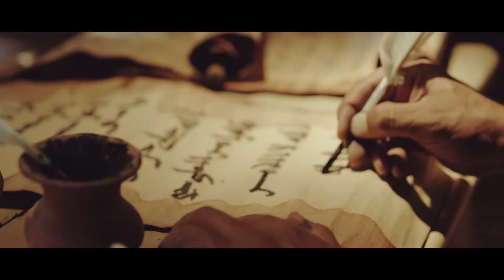Türkçe Mevlid 3. Bölüm ᴴᴰ | Mesut Biçim - Zahidar (Allah Adın Zikredelim Evvela)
Sözleri
3. Bölüm : Allah Adın Zikredelim Evvela

Allah adın zikredelim evvela,
Vacib oldu cümle işte her kula.

Kim ki, Allah adını önce ana,
Her işi kolay eder Allah ona.

Allah adı olsa her işin önü,
Asla ebter olmaz o işin sonu.

Bir kez Allah dese aşkla lisanın,
Kalmayıp dökülür bütün günahın.

Zikri tekrar eyle mütemadiyen!
Her murada erişir Allah diyen.

Haramı bırakıp, helal yemeli,
Şükredip her zaman Allah demeli.

Kerimdir, rahimdir, O ilâhımız,
Bize rahmet kıla yüce şahımız!

Varlığına, birliğine şek yoktur,
Ne yazık, üç tanrı diyen pek çoktur.

Varlığına edilse de çok hayret,
Cümle âlem yokken O vardı elbet.

O varken yok idi, insan, cin, melek,
Arş, dünya, güneş, gezegen ve felek.

Bunların hepsini, O var eyledi,
Birliğine hepsi ikrar eyledi.

Kudretini göstererek O Celil,
Birliğine kıldı bunları delil.

Ol dedi bir kere var oldu cihan,
Olma derse, mahvolur hemen o an.

Resulullah’tır bu varlığa sebep,
Onun rızasını, aşkla et talep!

mevlid türkçe,
grup tillo mevlid türkçe,
mevlid türkçe okunuşu,
mevlid türkçe sözleri,
mevlid türkçe dinle,
türkçe mevlid-i şerif,
türkçe mevlid altyazılı,
beklenen türkçe mevlid,
türkçe mevlid semerkand,
türkçe mevlid peygamberimizin doğumu,
zahidar türkçe mevlid resulullah'ın doğumu,
mevlid türkçe anlamı,
türkçe mevlid allah adın,
türkçe mevlid mesut biçim,
türkçe mevlid sözleri mesut biçim,
mesut biçim türkçe mevlid,
çok beklenen türkçe mevlid,
mevlid türkçe cümle çeviri,
mevlid türkçe cevşen oku,
mevlid türkçe cevşen,
türkçe mevlid dersi,
türkçe mevlid resulullah'ın doğumu,
türkçe mevlid duası,
türkçe mevlid dinle,
mevlid türkçe erkek isimleri,
mevlid türkçe en uzun kelime,
mevlid türkçe e kitap,
mevlid türkçe english subtitles,
türkçe mevlid full,
türkçe mevlid fon müziği,
türkçe mevlid kadir gecesi,
türkçe mevlid nihat hatipoğlu,
türkçe mevlid ilahi,
türkçe mevlid-i nebi,
türkçe mevlid-i,
mevlüt ilahiler turkce,
mevlidi şerif türkçe ilahi,
türkçe mevlid karaoke,
türkçe mevlid kadın,
mevlid kandili türkçe,
kürtçe mevlid türkçe okunuşu,
mevlid türkçe language,
mevlid türkçe live,
mevlid türkçe lyrics,
mevlid türkçe lyrics english,
türkçe mevlid merhaba,
mevlidi şerif türkçe merhaba,
türkçe mevlid türkçe mevlid,
türkçe mevlid nasıl okunur,
mevlidi nebi türkçe okunuşu,
mevlid nasıl okunur türkçe,
mevlidi şerif türkçe okunuşu,
mevlid-i şerifin türkçe okunuşu,
mevlid türkçe quartet,
mevlid türkçe queen,
türkçe mevlid semerkand tv,
mevlidi serif turkce okunusu,
türkçe mevlid süleyman çelebi,
mevlidi şerif türkçe semerkand,
mevlidi şerif türkçe sözleri,
türkçe mevlid sözleri,
zahidar türkçe mevlid sözleri,
türkçe mevlid tamamı,
türkçe mevlid uzun versiyon,
mevlidi şerif türkçe uzun versiyon,
mevlid türkçe wedding,
mevlid türkçe yazılışı,
mevlidi şerif türkçe yazılışı,
türkçe mevlid zahidar,
mevlidi şerif türkçe zahidar resulullah'ın doğumu kısa,
zahidar türkçe mevlid,
mevlid türkçe 01,
mevlid türkçe 02,
mevlid türkçe 09,
türkçe mevlid 1 saat,
mevlid türkçe 2022,
mevlid türkçe 2021,
2022 türkçe mevlid,

Mesut BİÇİM